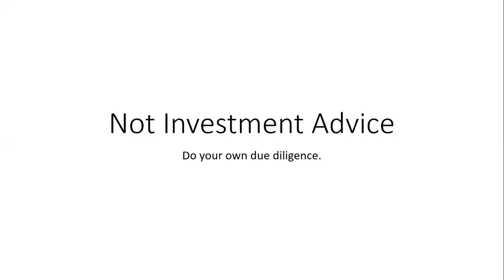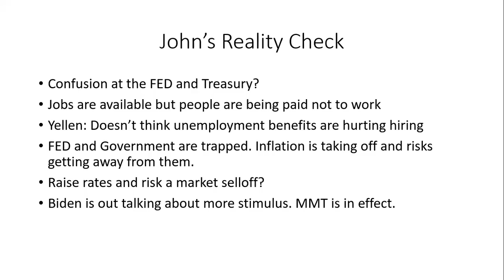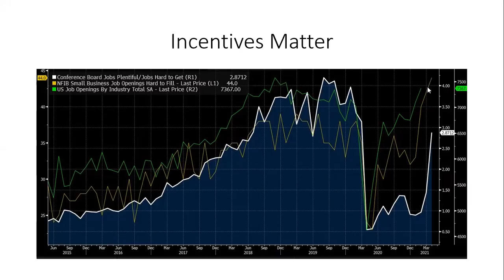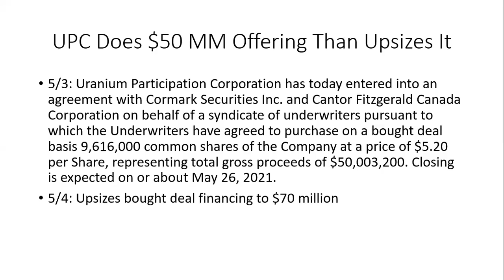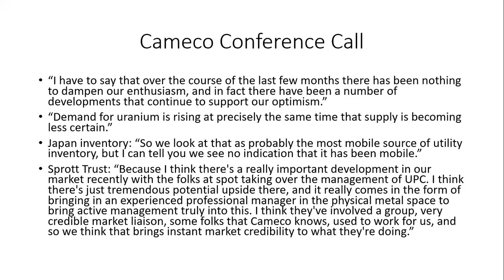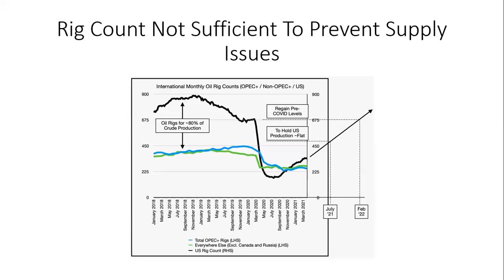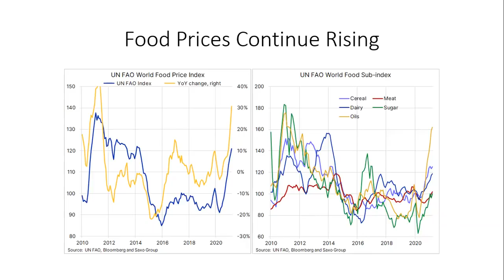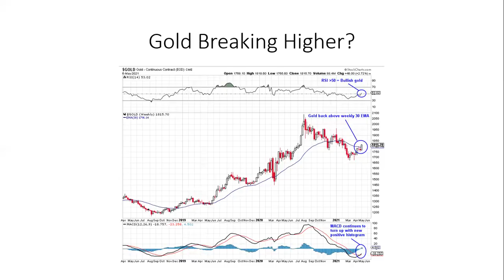If You Pay People Not To Work, Don't Be Shocked When They Dont Want To Work.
The jobs report was weak this week as more and more businesses are complaining that they are having a hard time attracting employees back to work.

It seems that sitting at home and collecting all the government pandemic relief benefits is more lucrative.

Charlie Munger said, "Show me the incentives and I will tell you the outcome"

If you pay people not to work is anyone shocked that they are not working.

Sprott’s Physical Uranium Trust to Change the Uranium Game

Sign up for my weekly free emails that have tons of great information on resource investing.